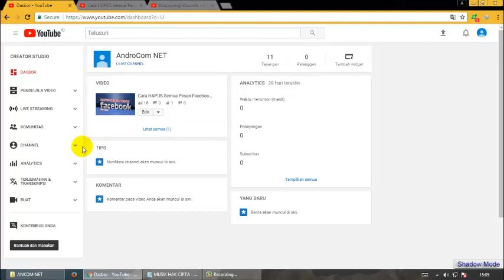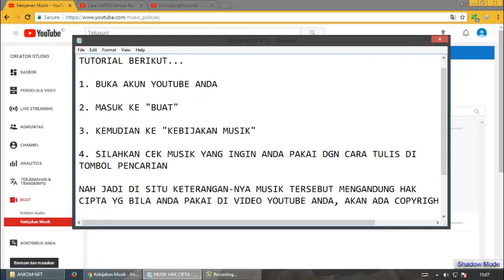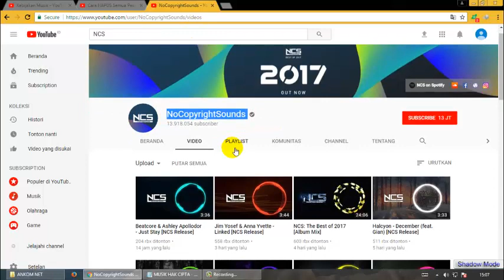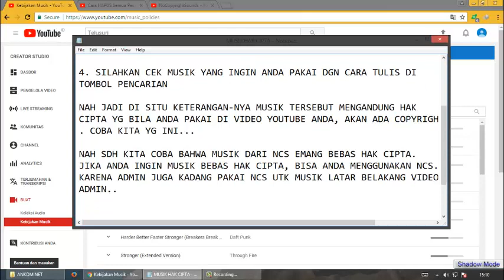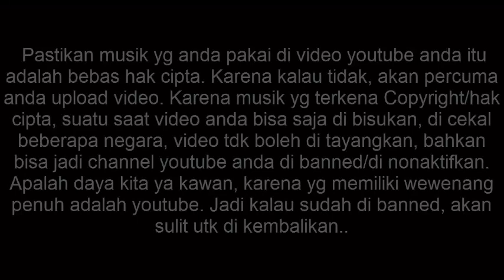CARA CEK MUSIK TERKENA Copyright ATAU TIDAK. Terbaru 2018!! AMAN BANGEt